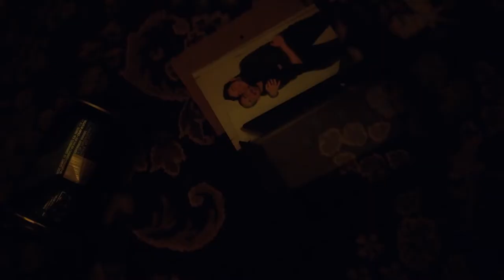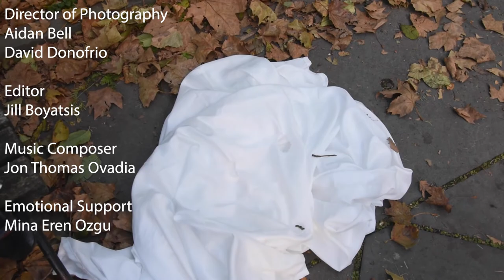Go Forth (Director's Cut)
Walter has recently passed and is now living as a ghost in order to watch over his boyfriend he left behind. He watches his boyfriend, Marcus, relapse from grief and can't find it in himself to move on.

Based off of the film A Ghost Story by David Lowery.

Starring
Marcus Okata
Walter Marion
Katie Sabatini

Directed by Jill Boyatsis
Written by Jill Boyatsis

Aidan Bell
David Donofrio

Editor
Jill Boyatsis

Music Composer
Jon Thomas Ovadia